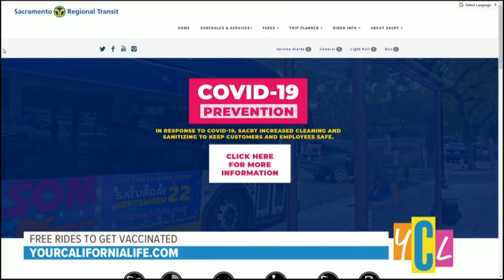Your California Life - Sac RT 5/21